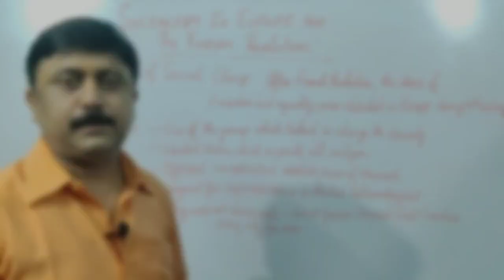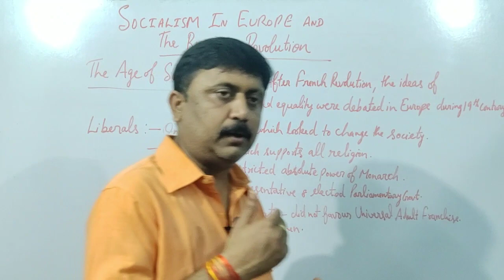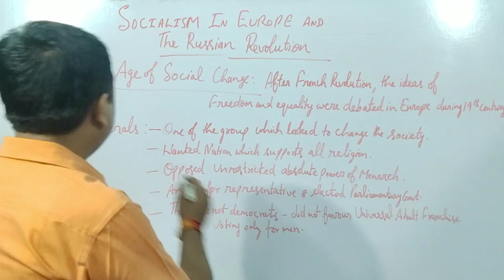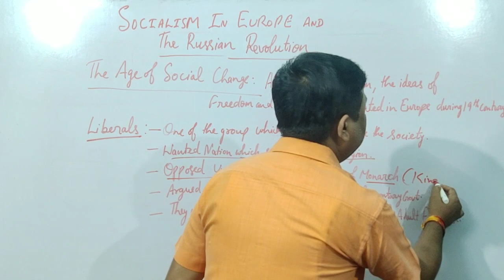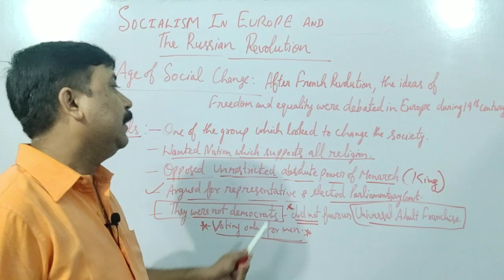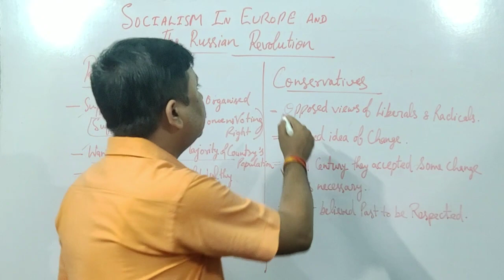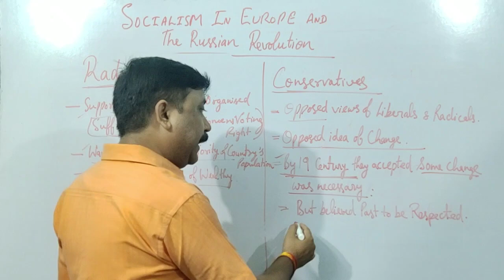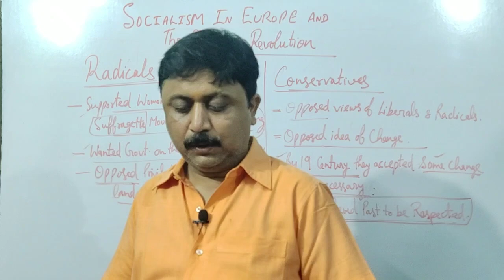Socialism In Europe and The Russian Revolution ||Part 1/ History / Ambrish Srivastava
Age of Social Change, Liberals ,Radicals and Conservatives.